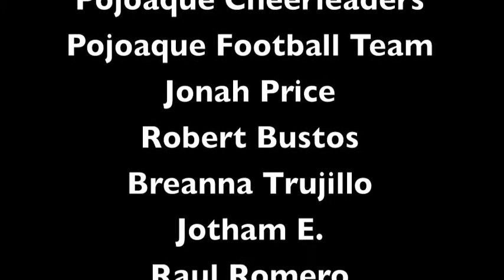Music Video Lauren and Mariah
Creative music video interpretation of "Good Time" by Owl City.